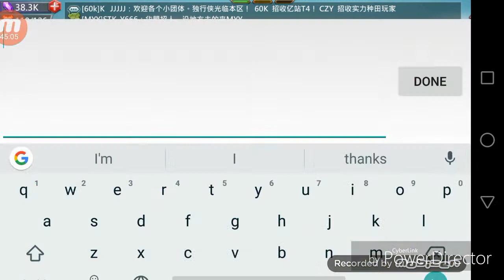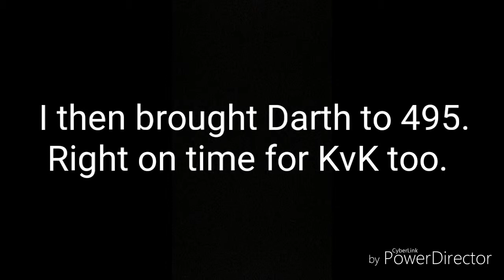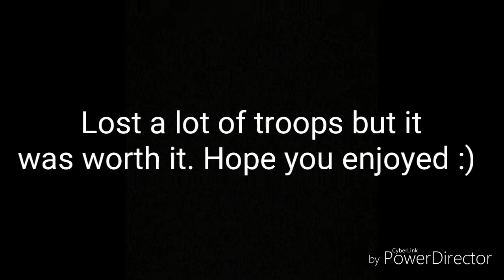Attack on K495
Looking for a good guild? Then Insane Jokerz is just for you! We're a new guild in the JOKER fam and are currently recruiting T4 players or 150m + if no T4. Traps are welcome too. Join I+J today!